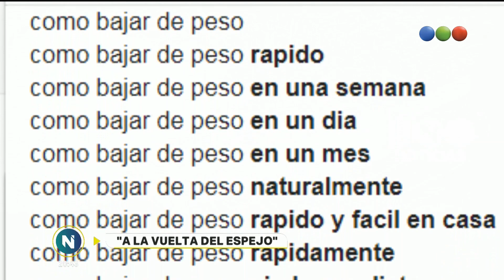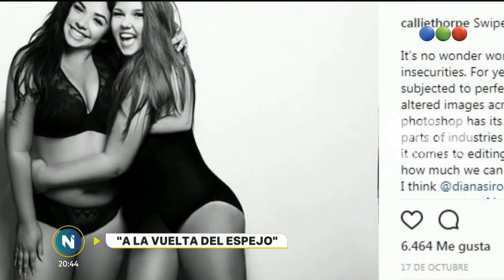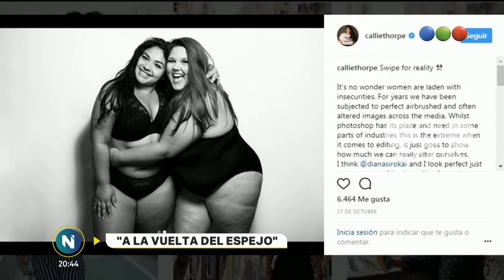Susana y su confesión en torno al caso de Gisele Rímolo -Telefe Noticias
En su programa contó cómo un día, preocupada por su figura, tomó una pastilla que le había recetado la mujer condenada y detenida por el ejercicio ilegal de la medicina.